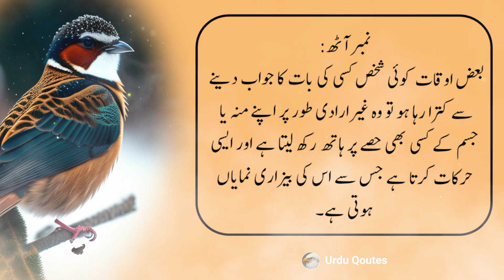8 Signs Of lier People | These Words Note In Your Diary | Precious Words | Urdu Qoutes Aqwal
8 Signs Of lier People | These Words Note In Your Diary | Precious Words | Urdu Qoutes Aqwal